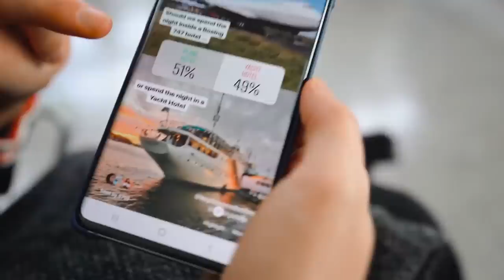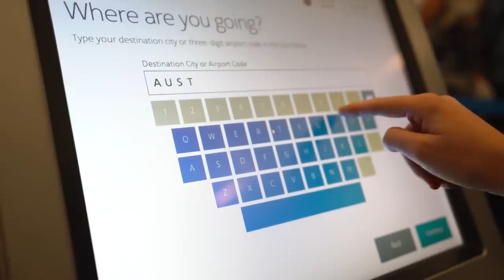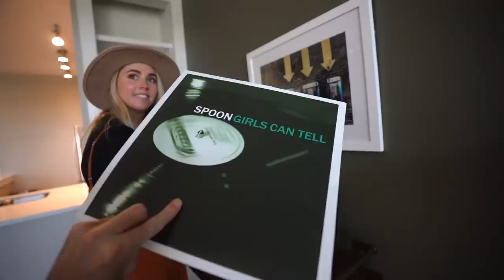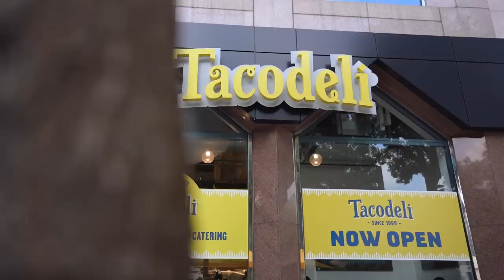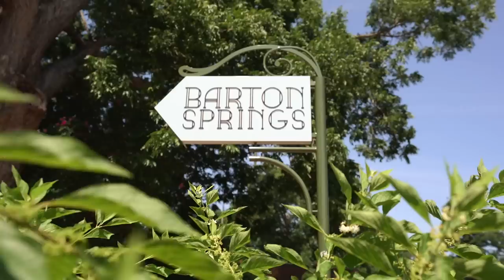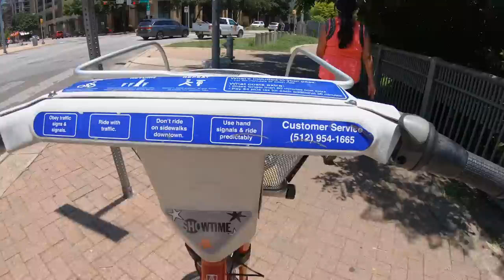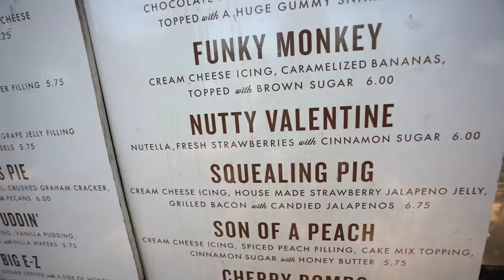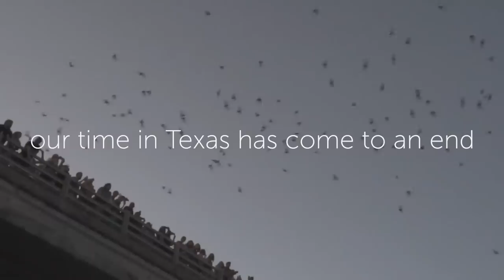Arriving At The Airport in America with NO IDEA Where We Are FLYING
We have arrived at an airport in America with an envelope in hand an no idea where we are flying!!

We have booked a surprise trip in the US using a company called Fly Nimbus who have planned for us to go somewhere brand new in America. We got an envelope 2 days before we left - we could open it at our hotel or wait until the last minute.